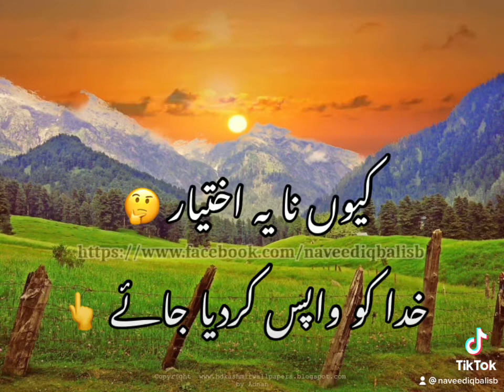Kon Muslim Kon Kafir ( Naveed Iqbal Urdu Poetry )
Naveed Iqbal 🕯✍🏻.